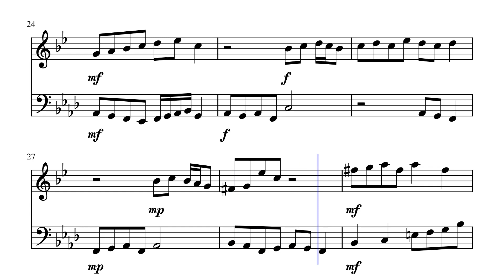Brass for 2-8 (trumpet and trombone) by Gijs Bikker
Also available for trombone and bas-trombone.